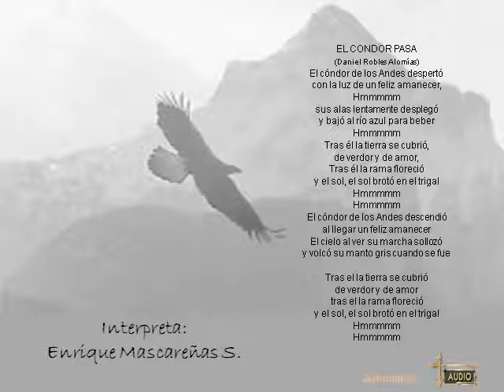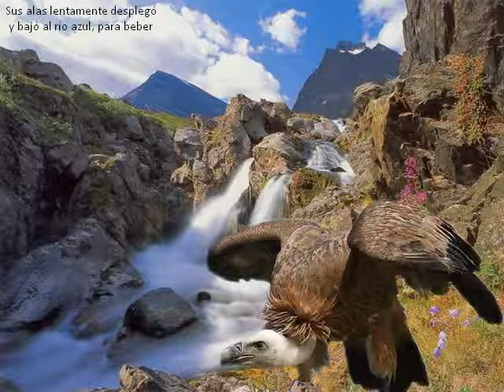El cóndor pasa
Canción Andina editada e interpretada por Enrique Mascareñas (quimicom1)